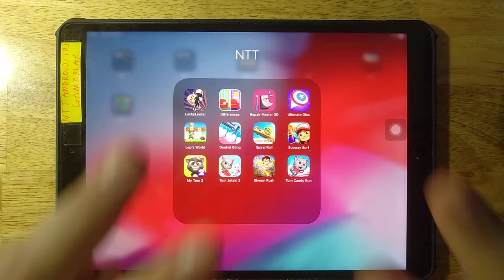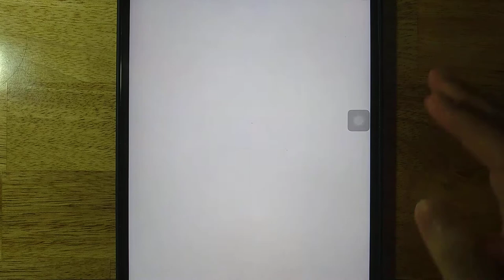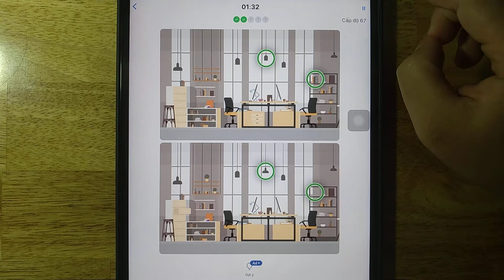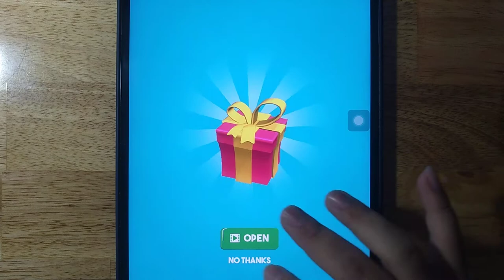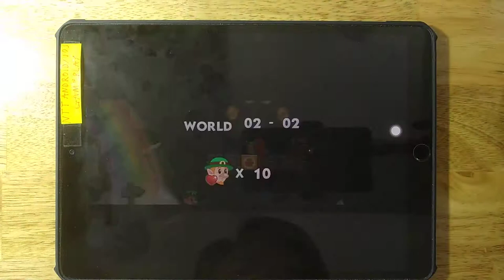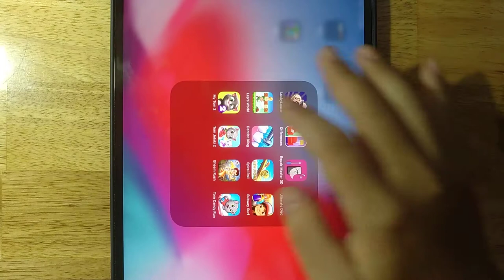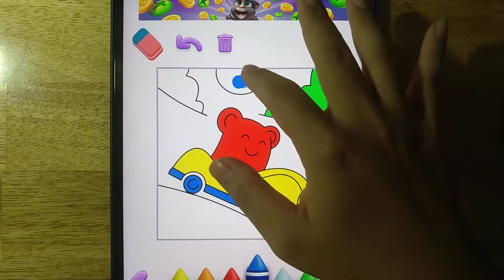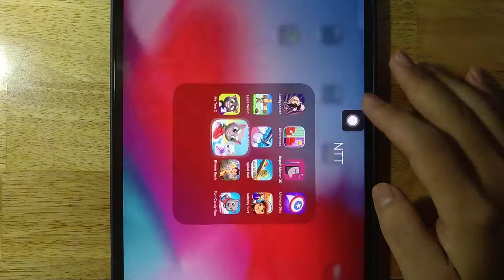Lucky Looter,Differences,Repair Master 3D,Ultimate Disc,Lep's World,Dentist Bling,Spiral Roll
Lucky Looter,Differences,Repair Master 3D,Ultimate Disc,Lep's World,Dentist Bling,Spiral Roll,Subway Surf,My Tom 2,Tom Jetski 2,Bheem Rush,Tom Candy Run

Android GamePlay
iOS GamePlay
iPad GamePlay
GamePlay Walkthrough